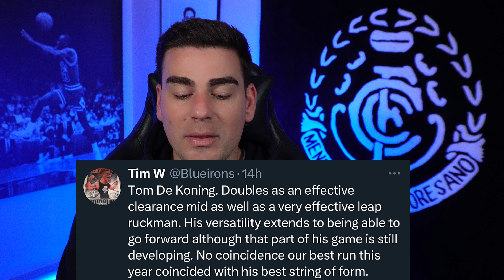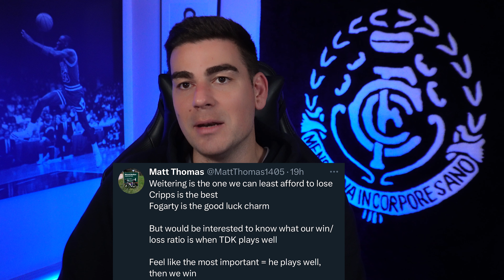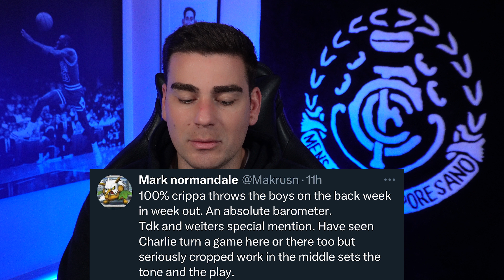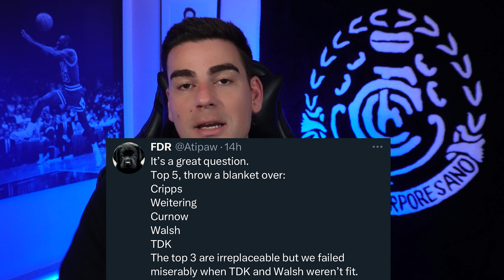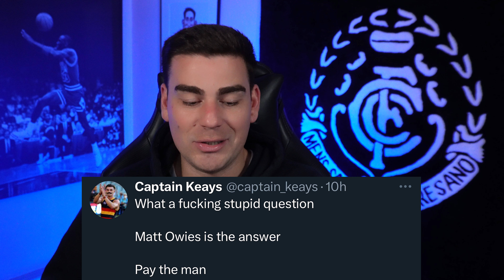I asked Carlton Fans who our Most Important Player was 👀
🔵 Blue Abroad: The Carlton Fan Channel

🔗 Description: I asked Carlton Fans who our Most Important Player was 👀